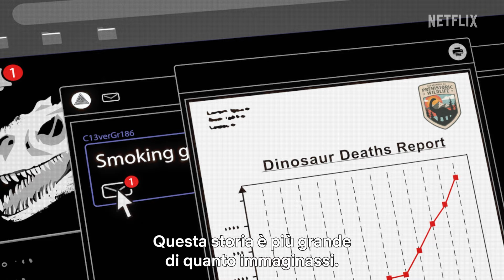ARRIVA LA SECONDA STAGIONE! 😱 Jurassic World: Teoria del caos | Netflix DOPOSCUOLA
I sei di Nublar sono tornati, e questa volta sono alle prese con un'avventura completamente NUOVA in cui cercano di sventare i nefasti piani del "broker" e di scoprire la verità su Brooklyn. L'imperdibile seconda stagione di Jurassic World: Teoria del caos debutta il 17 ottobre, solo su Netflix.

Cos'è Netflix DOPOSCUOLA: Benvenuti sul canale ufficiale di Netflix DOPOSCUOLA! Ogni settimana presenteremo nuovi contenuti tratti dalle tue serie  e film Netflix preferiti: DI4RI, Free Rein, Sonic Prime, Jurassic World: Nuove Avventure, Oddballs, La serie di Cuphead! e molto altro ancora. Netflix DOPOSCUOLA è un canale che comprende tutti i dinosauri, le principesse, i supereroi, i cattivi, gli animali - e chi più ne ha più ne metta - preferiti dai bambini.

Cos'è Netflix: Netflix è uno dei più grandi servizi di intrattenimento del mondo, con oltre 260 milioni di abbonati paganti in oltre 190 paesi che accedono a un ampio e variegato catalogo di serie TV, film e giochi in numerose lingue. Gli abbonati possono mettere in pausa e riprendere la visione a piacimento, in qualsiasi momento, ovunque, e cambiare piano di abbonamento quando desiderano.